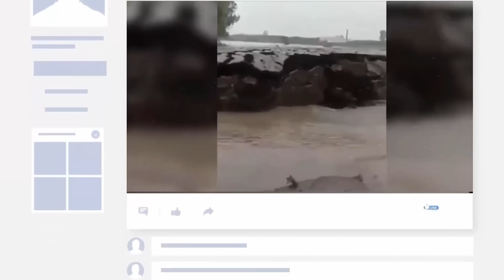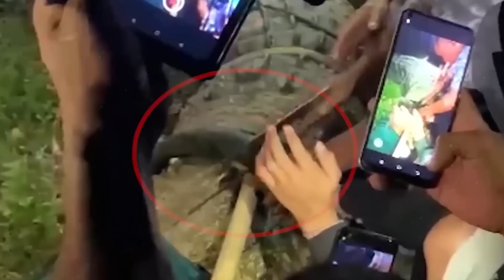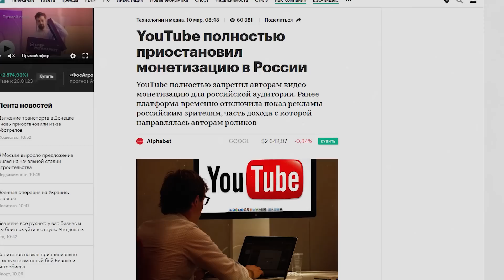То что Сняли в Реке Потрясло весь Мир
Ролик был создан с помощью сервиса Карта Сбербанк: 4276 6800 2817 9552
Реки земного шара столь же загадочны, как глубокие темные океаны. Люди часто находили в реках странные и порой шокирующие вещи. В сегодняшнем видео мы покажем вам топ самых шокирующих вещей, обнаруженных в этих пресноводных водоемах.

00:00 Вступление
00:20 Затонувшая земля внезапно начала подниматься
01:02 Огромная анаконда
01:33 Крокодил с ожерельем из покрышки
02:17 Странное существо из Брунея
02:44 Корова застряла на дереве
03:14 Спасение акулы
03:36 Аллигатор-вор
04:07 Мега-аллигатор
04:33 Рогатый крокодил
05:04 Гигантский угорь
05:22 Гигантский осётр
05:55 Рыба без лица
06:30 Снежный человек в болоте
07:13 Японский гигант
08:20 Ночной кошмар
09:20 Болотные люди